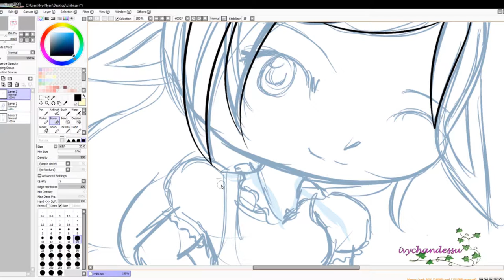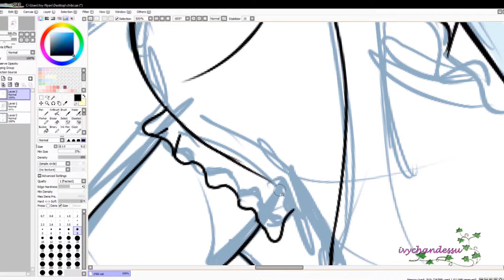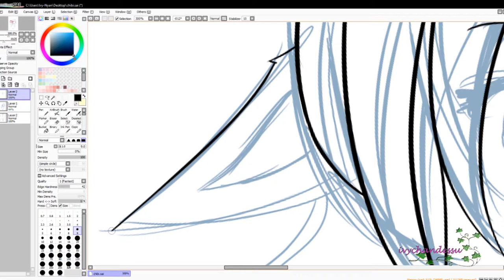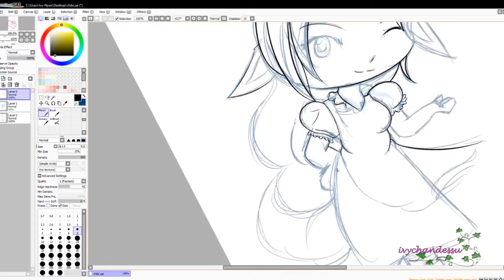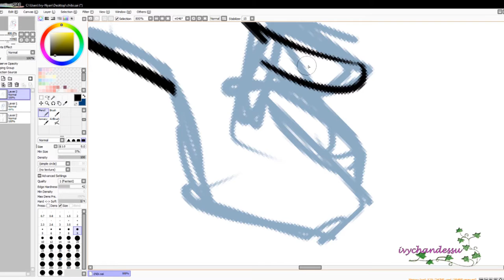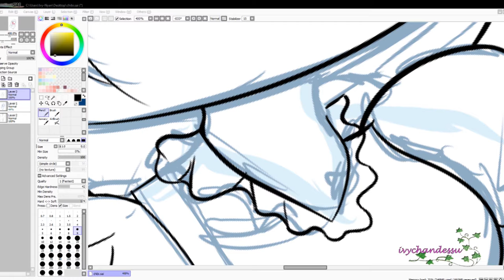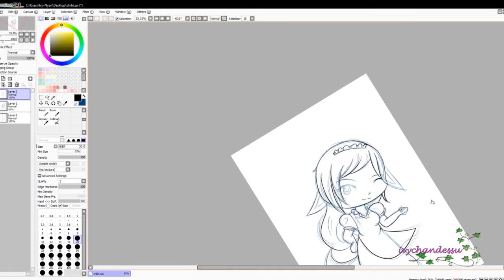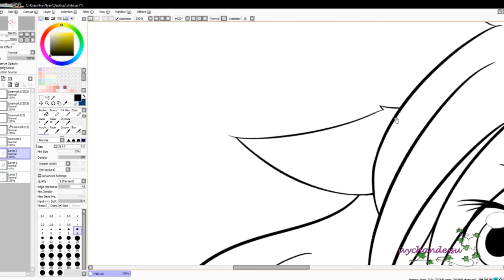POKEMON MAID: Lineart of a POKEMON Ginka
I had to recreate this one because, I felt like ht music didn't fit
Anyways starting to make coloborations with musisions here on youtube, in a way to spreed out the music they have, I have a link here in the description so please check them out and maybe subscribe to them ^^